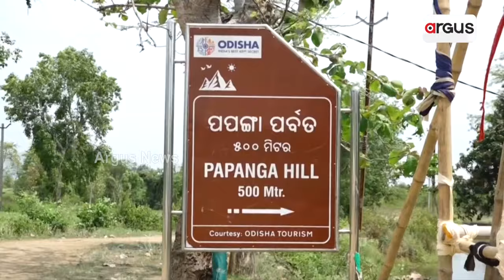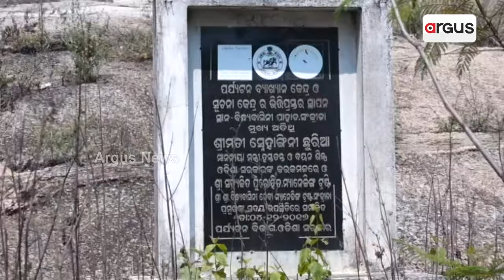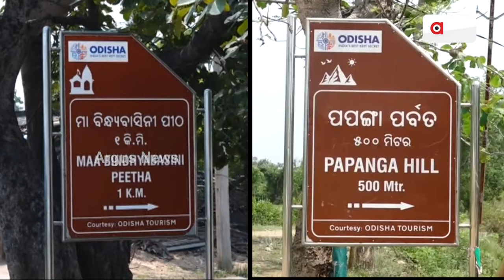ଭୋଟ ପାଇଁ ଲକ୍ଷାଧିକ ଖର୍ଚ୍ଚ କରି ଆୟୋଜନ ହେବ ମହୋତ୍ସବ || Barghar Papanga Hills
ନିର୍ବାଚନ ବୈତରଣୀ ପାର୍ ହେବାକୁ ଐତିହାସିକ ପପଙ୍ଗା ପାହାଡ଼ର ହେବ ବ୍ୟବହାର । ହେଲେ ସାଧାରଣ ଲୋକଙ୍କ ପାଇଁ ସେହି ପାହାଡ଼କୁ ନିର୍ମାଣ ହୋଇପାରୁନି ରାସ୍ତାଟିଏ । ଅତାବିରା ବିଧାୟିକା ଦେଖିଛନ୍ତି ନା ନାହିଁ, କେମିତି ଅଛି ପପଙ୍ଗା ପାହାଡ଼କୁ ଥିବା ମୁଖ୍ୟ ରାସ୍ତାର ଅବସ୍ଥା । ଭୋଟ ପାଇଁ ମହୋତ୍ସବ, ଲୋକଙ୍କ ପାଇଁ ରାସ୍ତା କାହିଁକି ନୁହେଁ ?